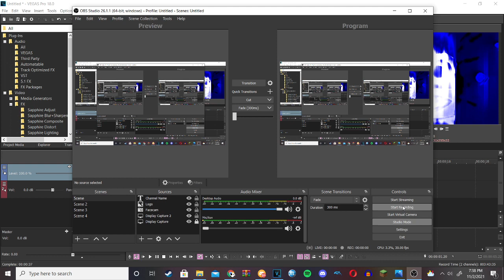How to make LightPeugotPillars